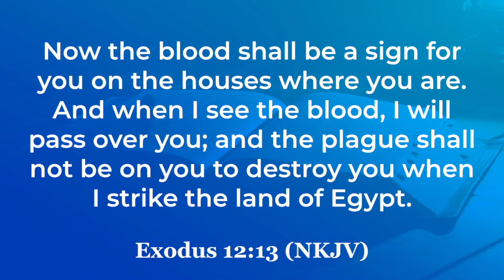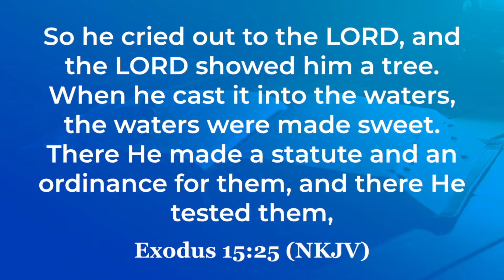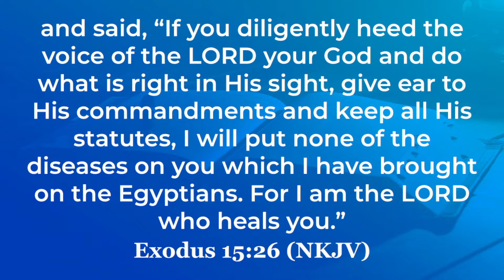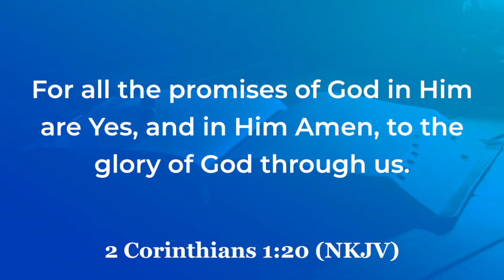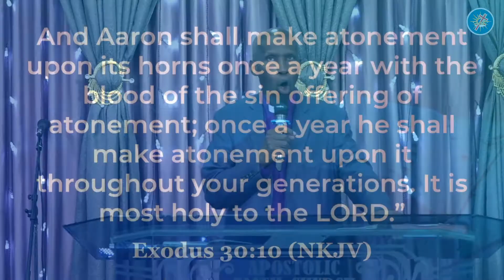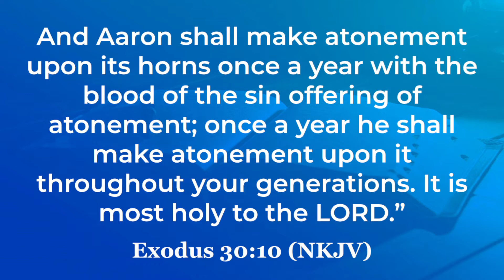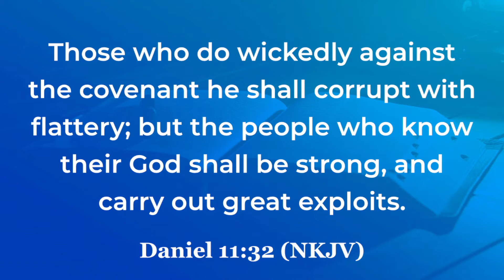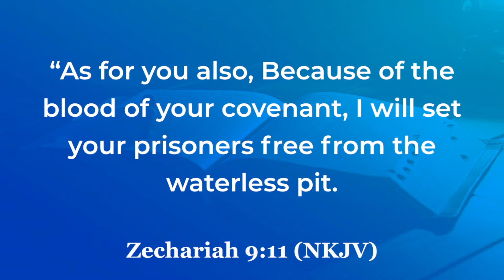The ministry of the blood of Christ(Part 1) || Bishop Peter Gatimu || Sunday Service 28th Nov. 2021